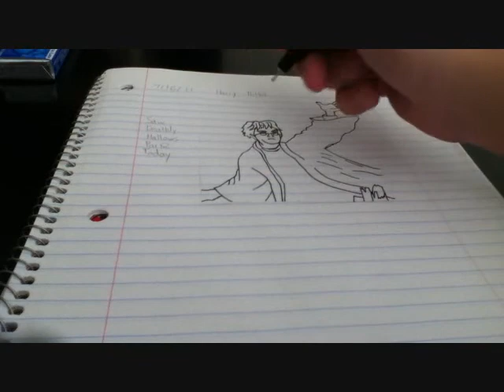Amateur notebook drawings #25: Harry Potter